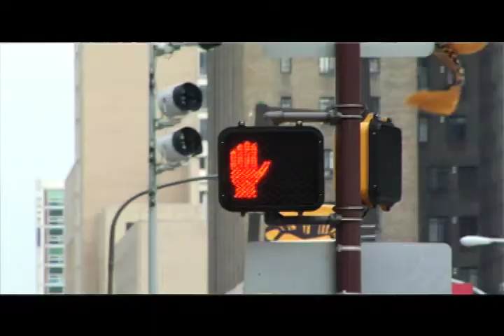iPod Spec Commercial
iPod Spec Commericial 1